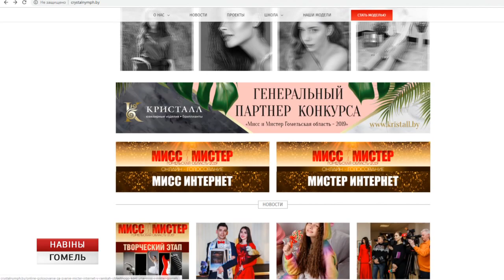За титул "Мисс и Мистер Гомельская область -2019" будут бороться 12 девушек и 12 парней